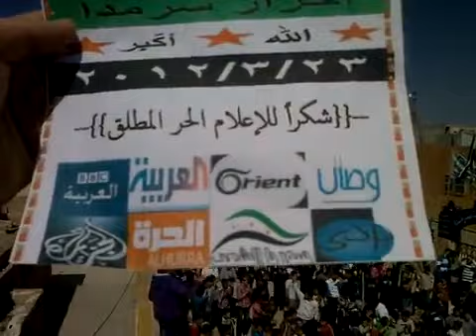ادلب - سرمدا || مظاهرة جمعة قادمون يادمشق 23-3-2012ج2